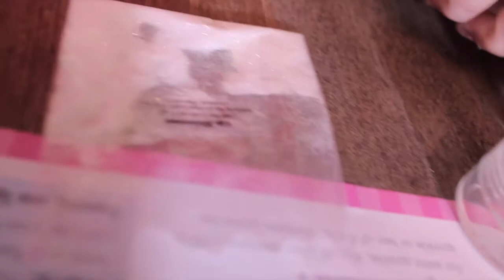Melanie & Xaneirra Side of their story, Making Lip Balm💛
When it comes to Leilani's big crazy family, theres no telling what you might see so please enjoy this video of the girls making lip balm. please like, comment, subscribe, and hit that bell for notification.